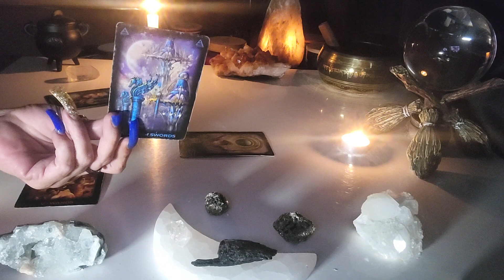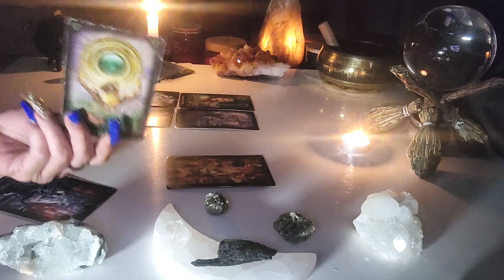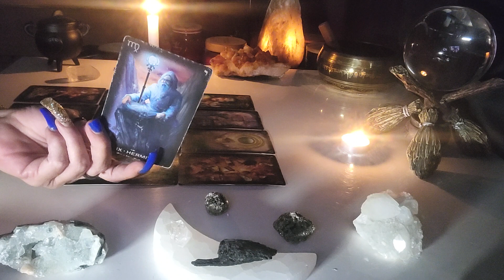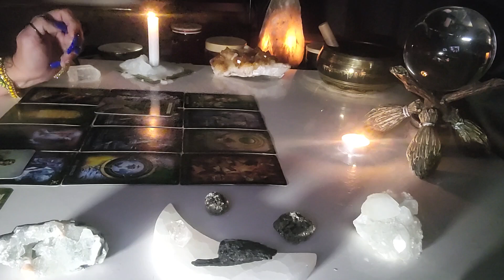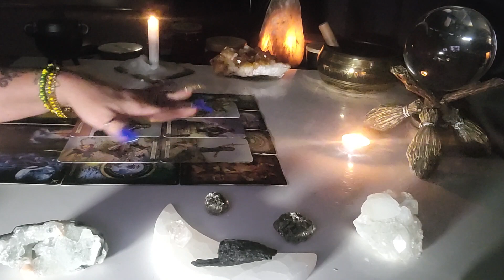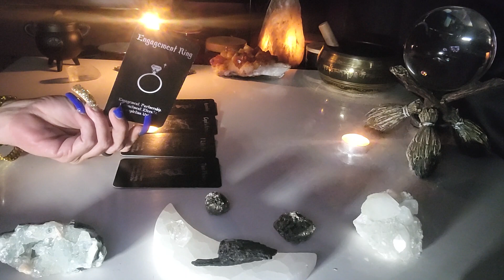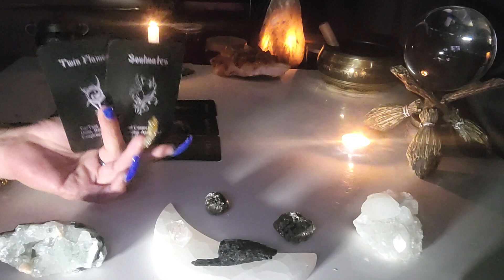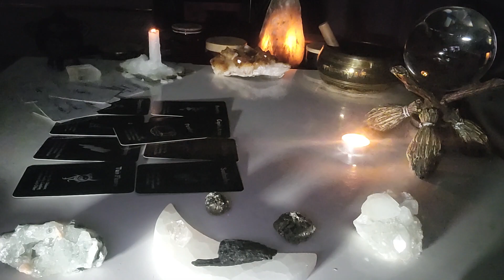🦀Cancer- They Have Been Stealing Inside Your Home! 02.18.23